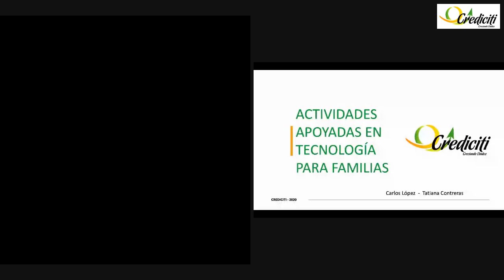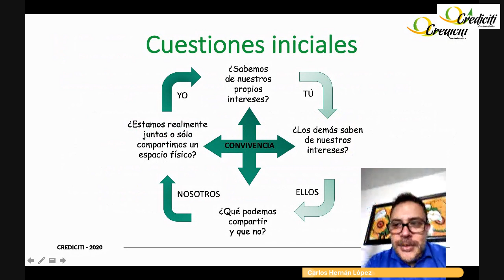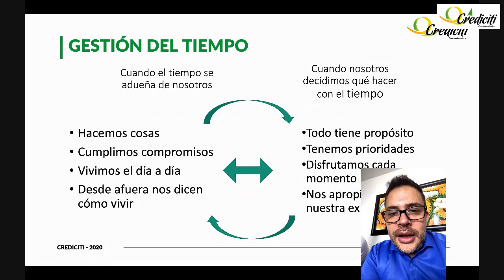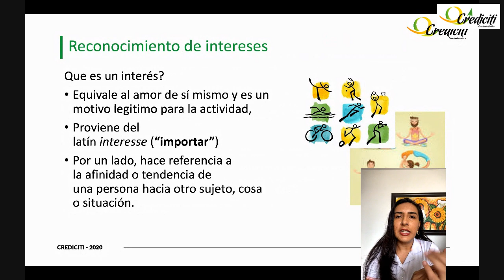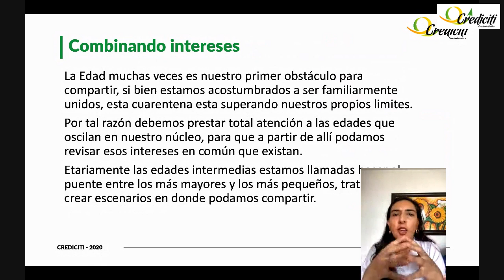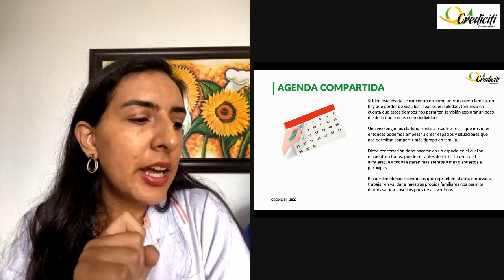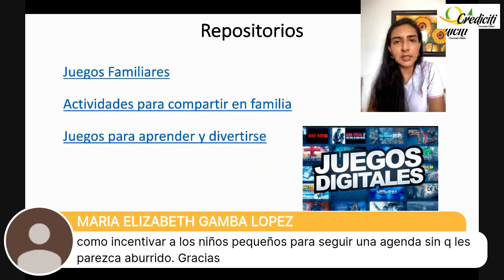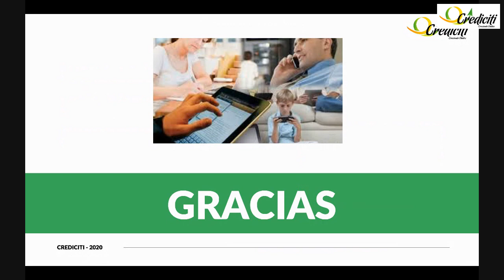Webinar Disfruta el Tiempo en Familia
Curso Virtual donde te daremos a conocer estrategias para organizar, distribuir y gestionar el tiempo que harán tu tiempo en casa más productivo